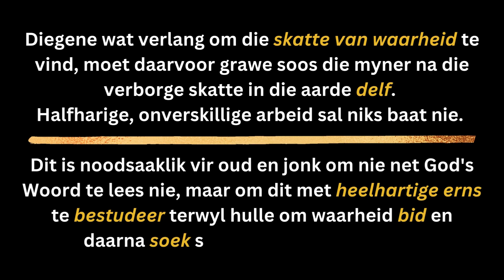Elia - Geroepe werker God - Deel 7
Na die Karmel berg ervaring was die werk nog nie klaar nie, daar was nog geen reën nie. Elia het sy vertroue in God se beloftes geplaas, maar hy moes nog steeds in gebed  ingetree het voordat God reën gestuur het.